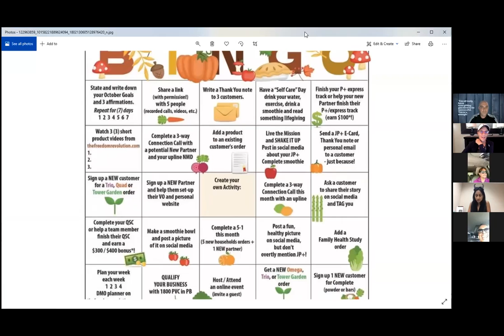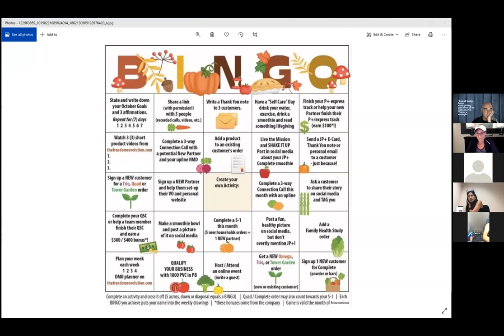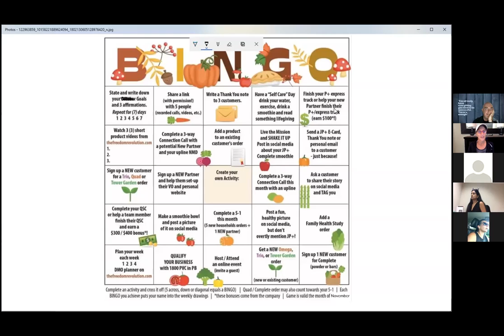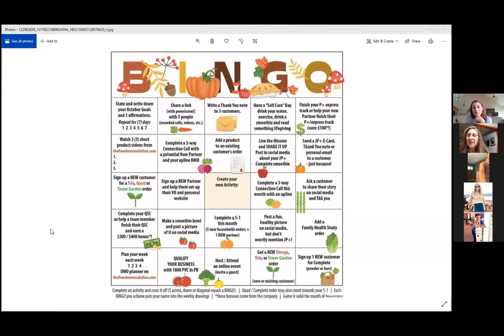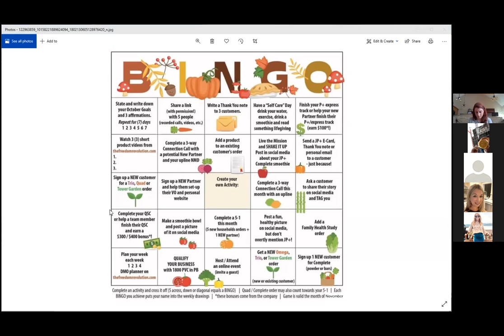October 10-30-20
Learn more about the BINGO game with cash prizes! And hear about an awesome Coffee date idea from Jenn!